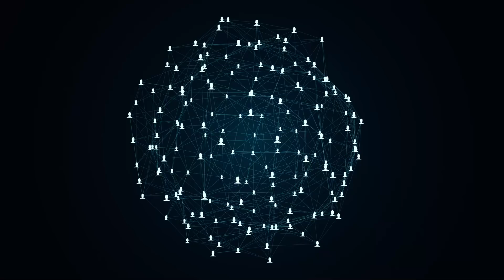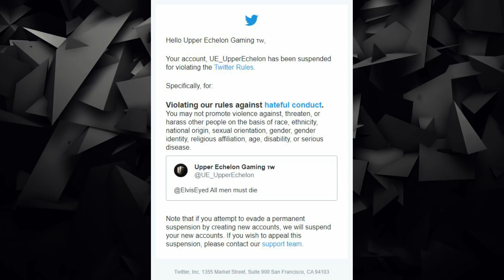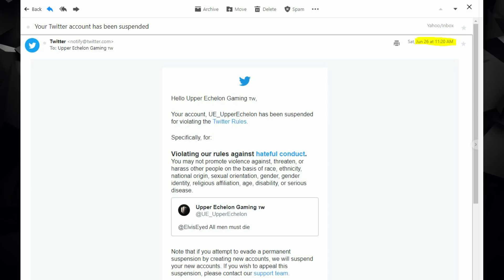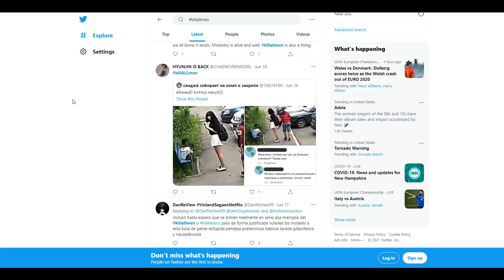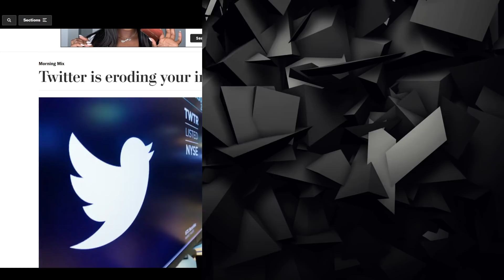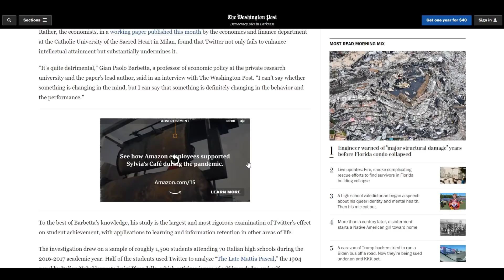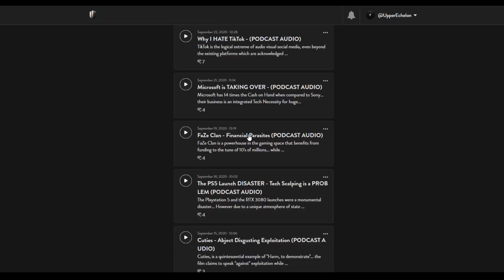The Absolutely PATHETIC State of Twitter - Permabanned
Well, I am now permanently suspended on Twitter. It happened once, got overturned, happened again... and now it seems like they got me for good and my account has been disabled.

Twitter has idiotic policy enforcement, and ridiculous double standards. It might be a net positive that I no longer use the platform... but its indicative of a social blight on humanity that any of it even happened.

GAMERTAG: UE Sanctionite